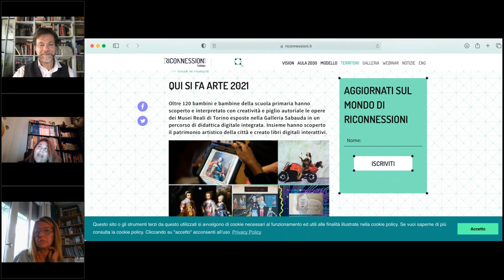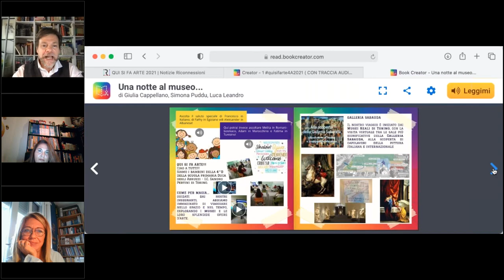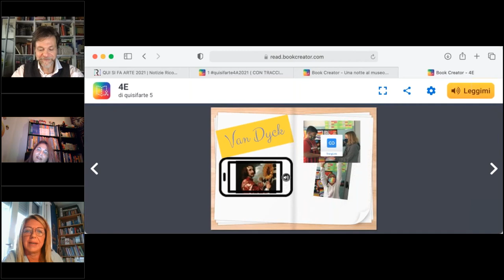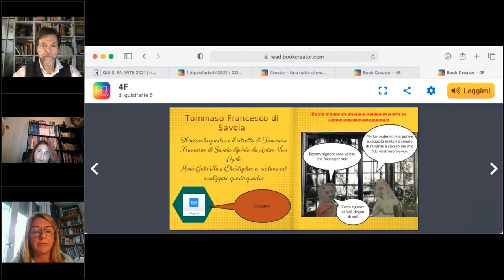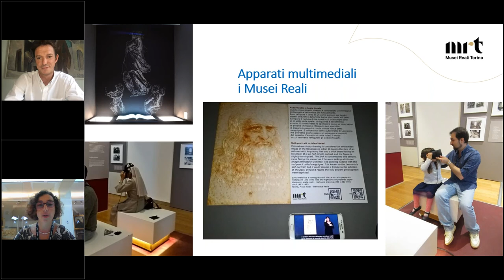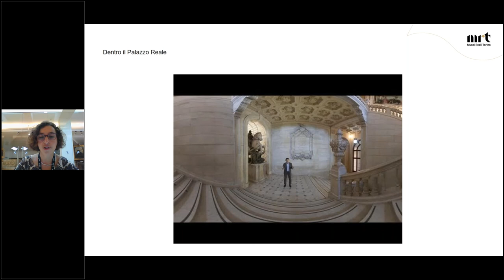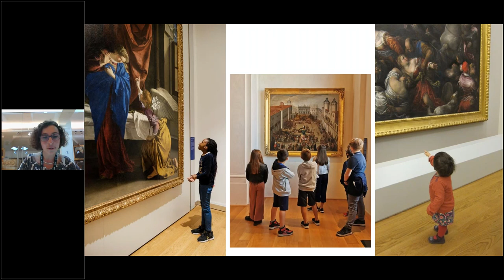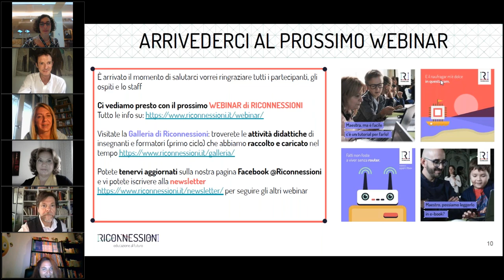25 settembre 2021 | Imparare con la tecnologia - Qui si fa arte!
Nel webinar in occasione delle Giornate Europee del Patrimonio scopriamo il progetto Qui si fa Arte! approfondendone le competenze messe in campo e l’approccio didattico grazie alla presentazione degli elaborati prodotti delle classi partecipanti.

5:00 Saluti istituzionali: Musei Reali Torino, Fondazione per la Scuola, Pearson Italia e Istituto Comprensivo Sandro Pertini.

Intervengono:
13:19 Marco Garena (Pearson Italia): Qui Si Fa Arte! un progetto su misura per la scuola primaria con focus sulle competenze disciplinari, digitali, di cittadinanza e strategiche per il XXI secolo
26:37 Luca Raina (Pearson Italia) in dialogo con Antonella Di Massa e Concetta Procopio (docenti dell’Istituto Comprensivo Sandro Pertini che hanno partecipato al progetto)
47:45 Giorgia Corso (Musei Reali Torino): Arte, bambini e tecnologie digitali - Una nuova amicizia in museo